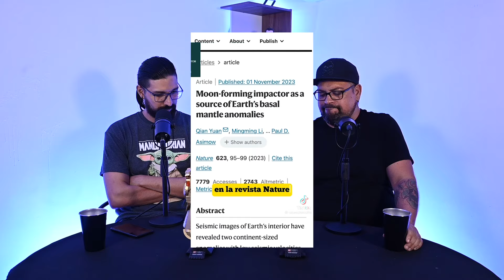ConspiraCómicos Ep. 16 // Conspiraciones ridículas.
En este episodio reaccionamos a las conspiraciones mas ridículas que nos hemos encontrado ultimamente, pero tu dinos que piensas.
Síguenos: @danielbeltrancaomedy @elmarcolup